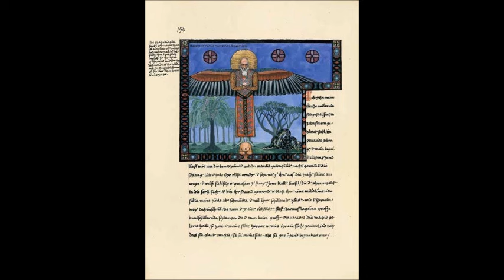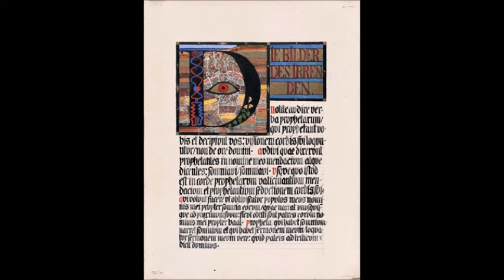Carl Gustav Jung - Come fare tesoro della psicologia analitica a scuola valorizzando le eccellenze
Analisi e commento della conferenza di Jung intitolata "Il bambino dotato". Quali spunti di riflessione possono esserci utili oggi? Come fare una didattica veramente centrata sullo studente?
🔔 Condividi con i tuoi amici se la lezione è di tuo gradimento